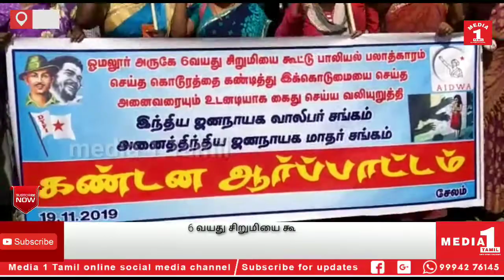ஓமலுர் 6 வயது சிறுமியை கூட்டு பாலியல் பலாத்காரம் செய்தவர் கைது செய்ய வலியுறுத்தி ஆர்ப்பாட்டம்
6 வயது சிறுமியை கூட்டு பாலியல் பலாத்காரம் செய்தவர் கைது செய்ய வலியுறுத்தி மாதர் சங்கத்தினர் மற்றும் ஜனநாயக வாலிபர் சங்கத்தினர் கண்டன ஆர்ப்பாட்டம் ...

சேலம் மாவட்டம் ஓமலூரில் 6 வயது சிறுமியை மூன்று நபர்கள் இணைந்து கூட்டு பாலியல் பலாத்காரம் செய்தனர் இந்த சம்பவம் குறித்து உடனடியாக நடவடிக்கை எடுக்க வலியுறுத்தி பல்வேறு அமைப்பினர் போராட்டம் நடத்திய நிலையில் சேலம் மாவட்ட ஆட்சியர் அலுவலகம் அருகே 6 வயது சிறுமியை கூட்டு பாலியல் பலாத்காரம் செய்த நபர்களை உடனடியாக கைது செய்ய வலியுறுத்தி ஜனநாயக வாலிபர் சங்கத்தினர் கண்டன ஆர்ப்பாட்டத்தில் ஈடுபட்டனர் இந்த ஆர்ப்பாட்டத்தில் தமிழக அரசை கண்டித்தும் காவல்துறையை கண்டித்தும் கண்டன கோஷங்கள் எழுப்பினர் போராட்டத்திற்கு காவல்துறையினர் அனுமதி மறுக்கவே ஆர்ப்பாட்டக்காரர்கள் காவல்துறையினருக்கும் சிறிது நேரம் தள்ளு முள்ளு ஏற்பட்டது இந்த போராட்டத்தில் 50க்கும் மேற்பட்டோர் கலந்து கொண்டனர் .

தொடர்ந்து போராட்டக்காரர் கூறுகையில் தமிழக முதலமைச்சரின் சொந்த மாவட்டமான சேலம் மாவட்டத்தில் இதுபோன்ற பாலியல் வன்கொடுமை சம்பவங்கள் நாளுக்கு நாள் அதிகரித்து வருகிறது இதனை எல்லாம் சரி செய்யாமல் காவல்துறையினர் மெத்தனப் போக்குடன் செயல்பட்டு வருகின்றன குறிப்பாக சேலம் மாவட்டத்தில் காவல்துறையினர் மெத்தன போக்குடன் செயல்பட்டு வருகின்றனர் பாலியல் வன்கொடுமைக்கு உள்ளாக்கப்பட்டு சிறுமியின் வழக்கை பதிவு செய்யாமல் பல கட்ட போராட்டங்களுக்கு பிறகு காவல் துறையினர் முதல் தகவல் அறிக்கை என்னும் எப்ஐஆர் பதிவு செய்தனர் இது போன்ற செயல்களை காவல்துறையினர் ஈடுபடாமல் சேலம் மட்டுமில்லாமல் தமிழகம் முழுவதும் பெண் குழந்தைகளின் பாதுகாப்பிற்கு எடப்பாடி அரசு தனி சட்டம் இயற்ற வேண்டும் என கூறினர் .

CATEGORY -NEWS/POLITICS